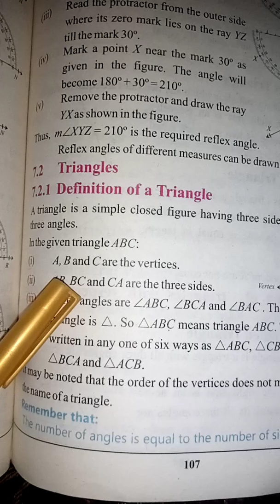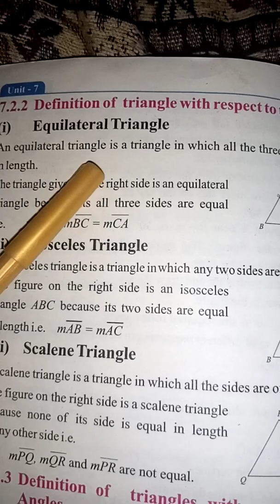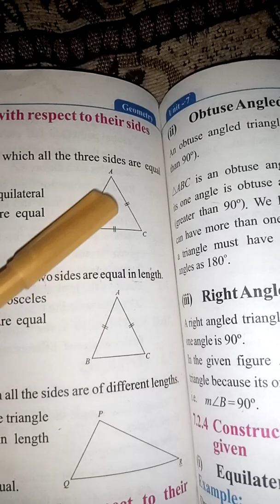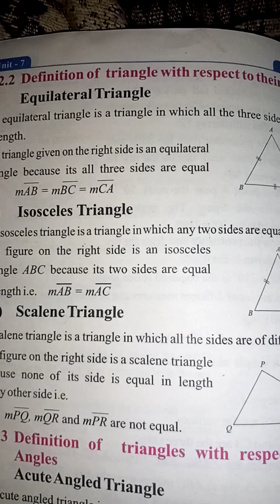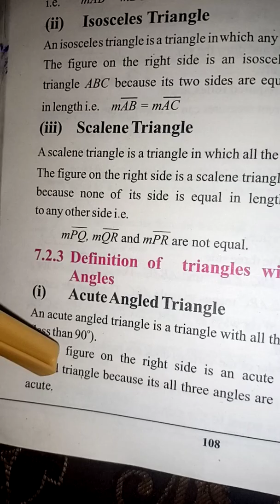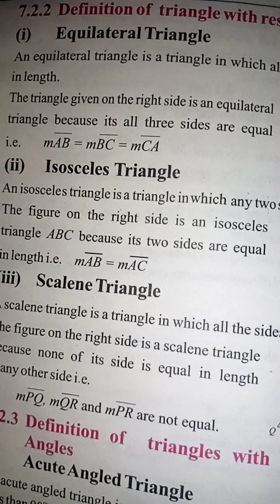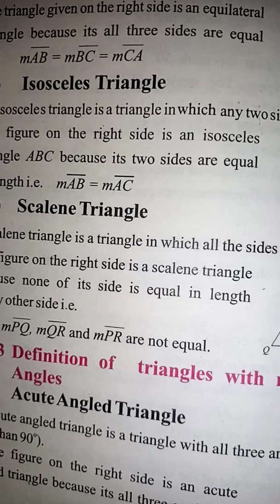Maths 5th grade,Definition of triangle📐, Types of triangle according to sides & interior angles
# Definition of triangle 📐
according to it's sides & interior angles,
# acute angles triangle,
# scalene triangle
# equilateral triangle,
# right angled triangle
Basic geometry